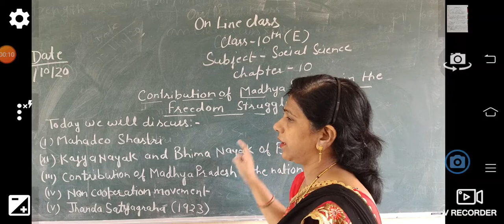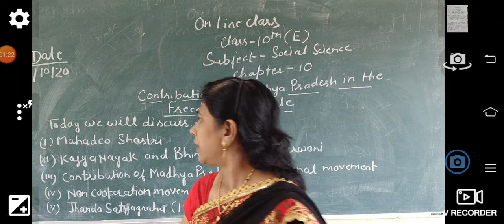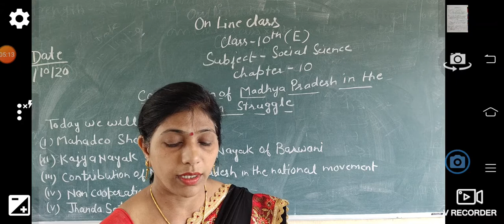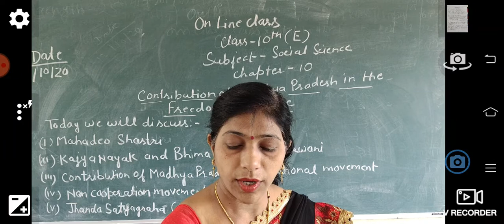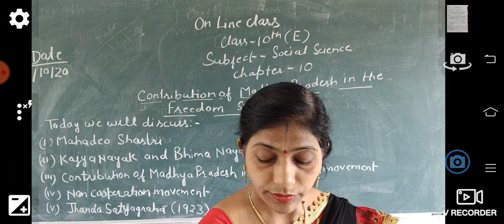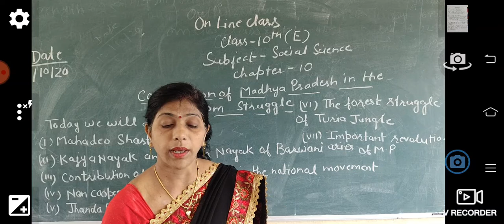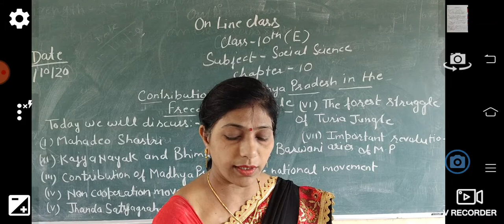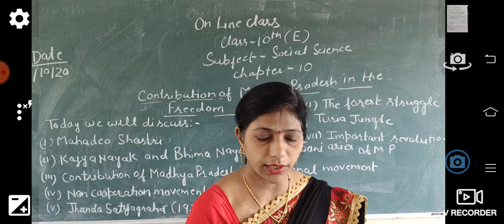Class-10 History Chapter-10 Contribution of Madhya Pradesh in Freedom Struggle